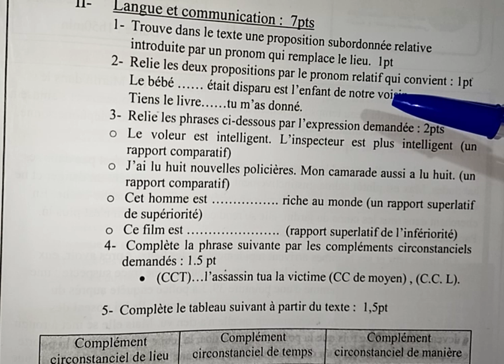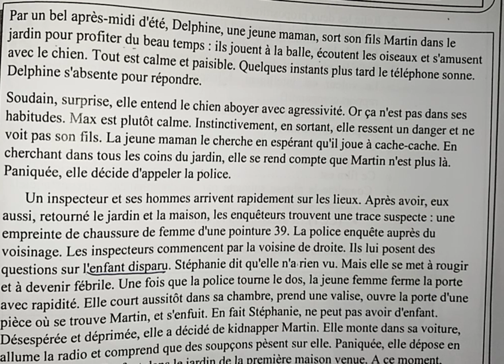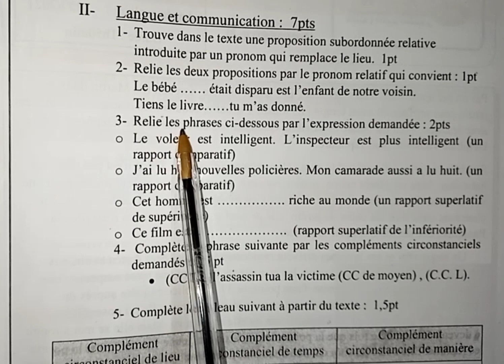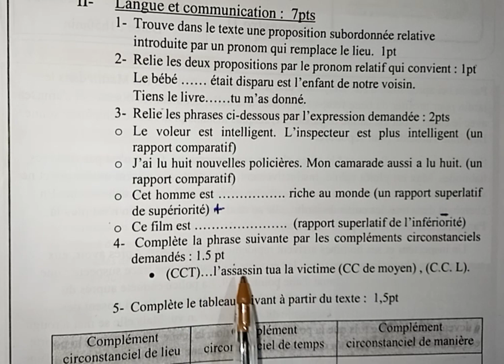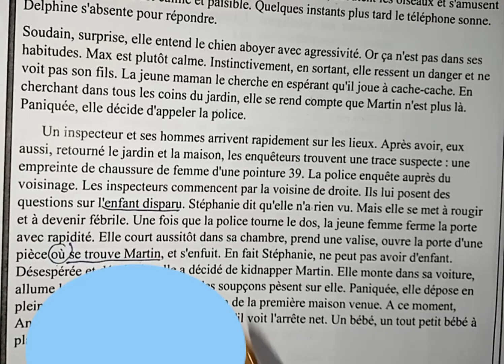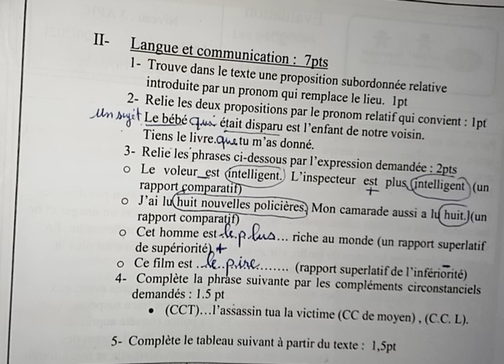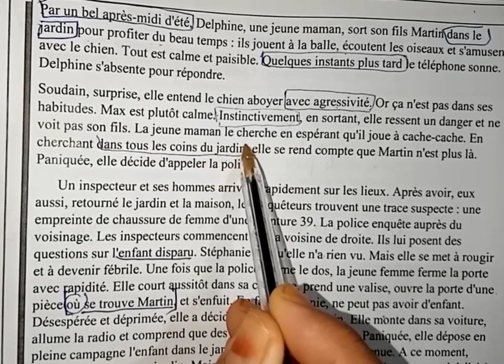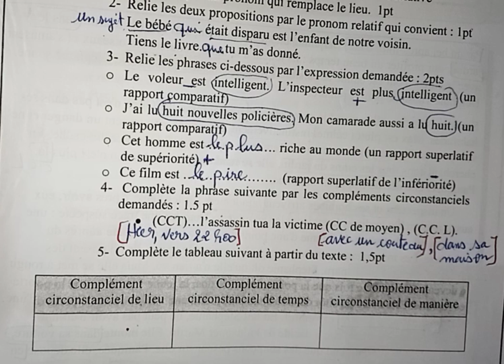Examen de langue et communication تمارين داعمة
إعادة شرح درس la relative (pronom relatif), la cimparzidon (le comparatif et le superlatif) et kes complément circonstanciels ( مع استخراج الأمثلة من النص)